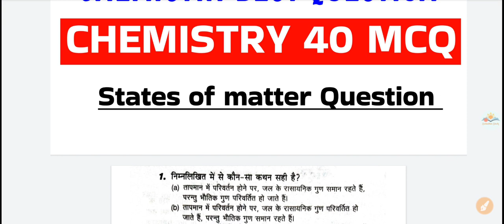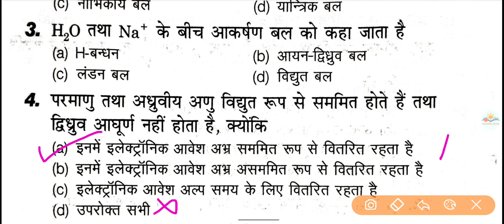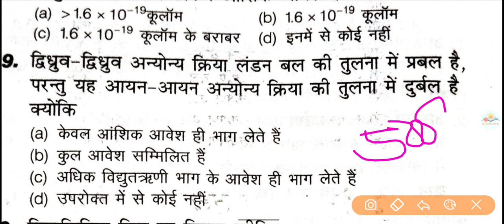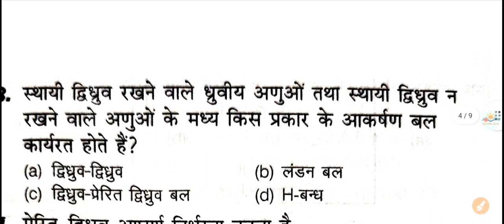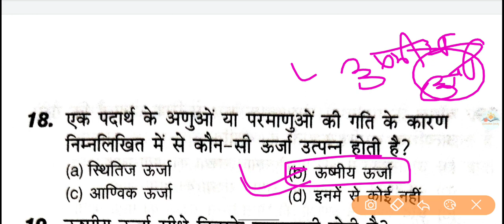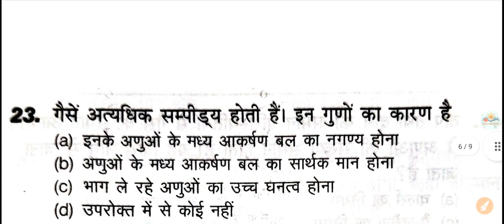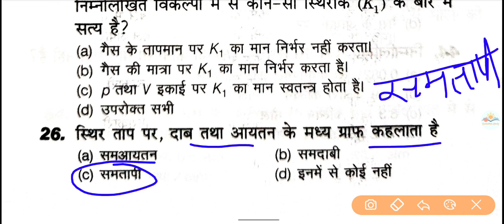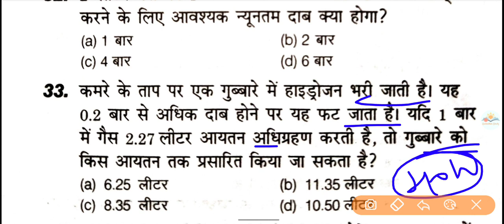Chemisrty CLASS | CLASS-12 | ncert Expected Questions | Top-30 Q | NEET/PNST/ANM EXAM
In Today's NEET Chemistry lecture we will know learn and practice the Most Expected NEET chemistry Questions in a new series called " Full and Final" for Crash Course NEET 2023 Preparation by Akash sir and boost your NEET 2023  exam. With NEET Exam around the corner With few weeks go, watch this video on most Expected chemistry questions for NEET 2023 Exam. In this video, Akash sir has come up with some of the most important and expected questions for NEET 2023. He will also talk about NEET 2023 Strategy and neet 2023 study plan for
chemistry and share some NEET preparation tips on how to prepare for the neet 2023. Check out this NEET chemistry predicted questions for NEET 2023 in this video. This video is all about NEET Chemistry Important Questions with Solutions | NEET Important Questions | NEET Predicted Question Paper 2023 | NEET Physics 2023 Important Topics and Preparation Tips.

Chemistry MCQ for NEET 2023 || Most Expected Questions || Full Syllabus Revision
In this video we will discuss most expected questions chemistry which are very important for upcoming of NEET AIIMS BHU etc.